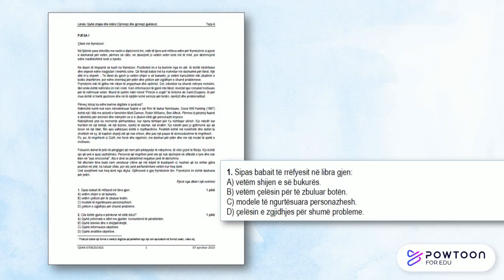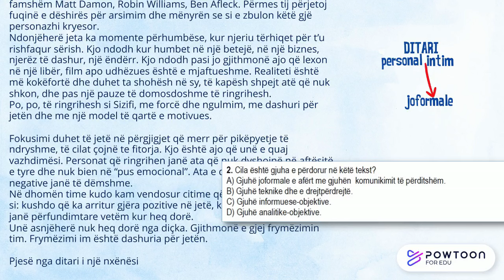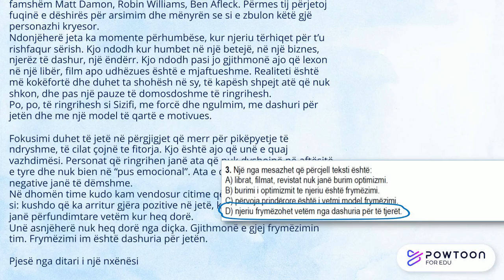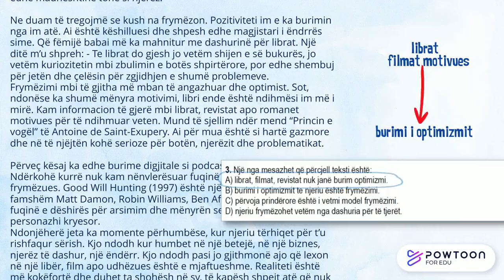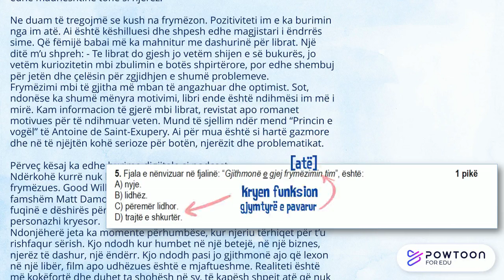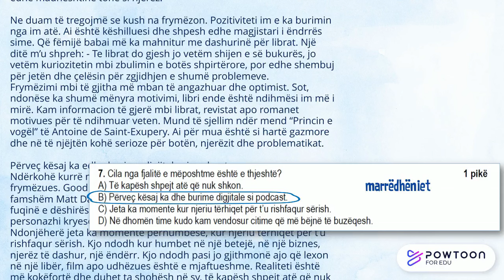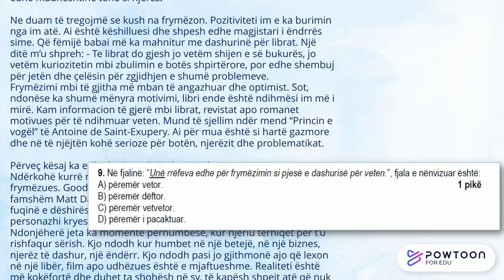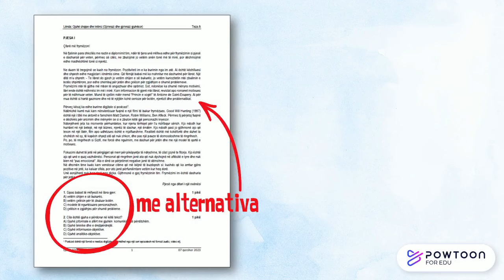Teza e Maturës Letërsi 2023 e komentuar - Pjesa 2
Teza e Maturës Shtetërore Letërsi dhe Gjuhë Shqipe 2023 e komentuar.
Pjesa e dytë: Komentimi i pyetjeve me alternativa që shoqërojnë tekstin joletrar “Çfarë më frymëzon”. Alternativat nga 1 deri në 10.

Sesion videosh me shpjegime, komente, sqarime për tezat e Maturës Letërsi dhe Gjuhë Shqipe.

00:00 Hyrja
00:15 Pyetja 1
01:26 Pyetja 2
02:22 Pyetja 3
03:33 Pyetja 4
04:00 Pyetja 5
04:56 Pyetja 6
05:20 Pyetja 7
06:13 Pyetja 8
06:44 Pyetja 9
07:13 Pyetja 10